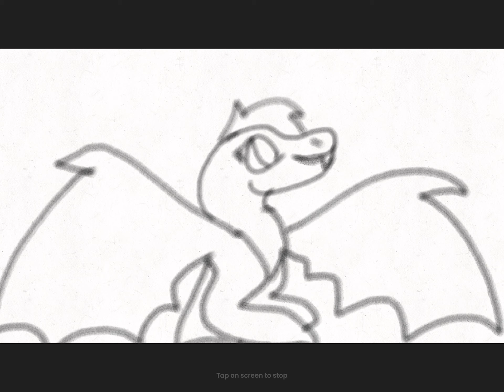UNFINISHED map part for ghosttown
This will take forever